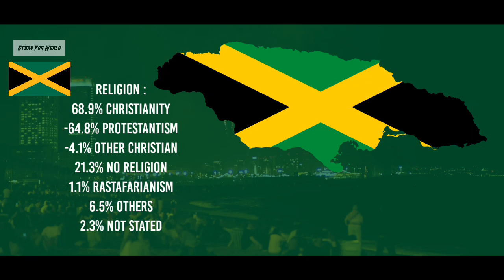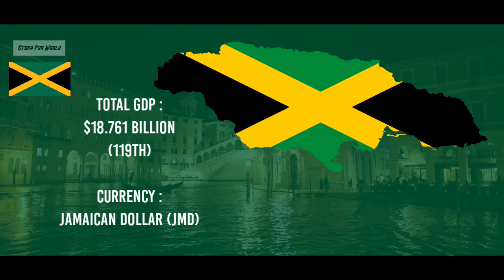জ‍্যামাইকা 🇯🇲 - এই দেশে দ্বীপাবলিতে সরকারি ভাবে ছুটি ঘোষণা করা হয়েছে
দেশের নাম : জ‍্যামাইকা 🇯🇲
রাজধানী : কিংস্টন
মহাদেশ : উওর আমেরিকা
প্রেসিডেন্ট / প্রধানমন্ত্রী : প্যাট্রিক অ্যালেন / অ্যান্ড্রু হোলনেস
রাষ্ট্রীয় ভাষা : ইংরেজি, জ‍্যামাইকান পাতোইস
দেশের সবচেয়ে বড় শহর : কিংস্টন
জনসংখ্যা : ৩০ লাক্ষ

world
Jamaica
Patrick Allen
education
Kingston
Bengali

⚠️আপনারা প্রতি
(M.W.F.)